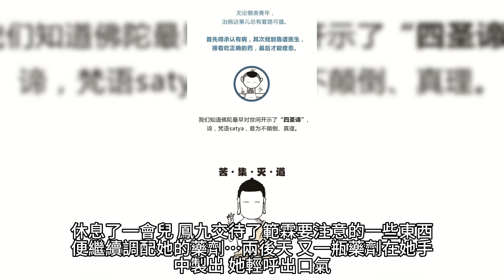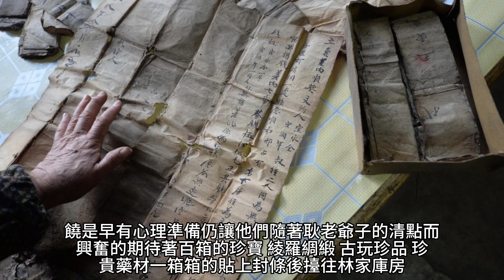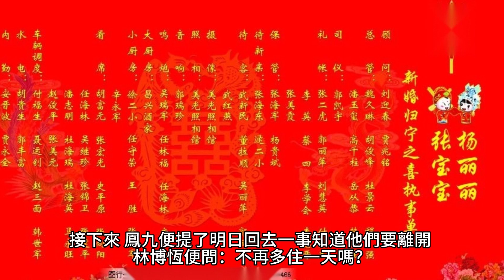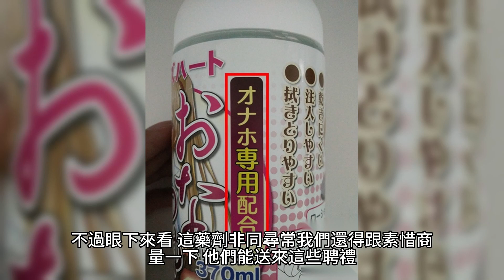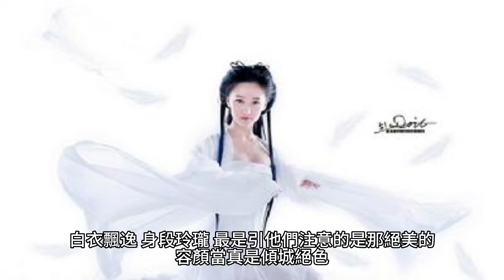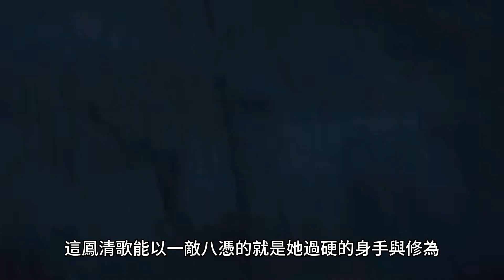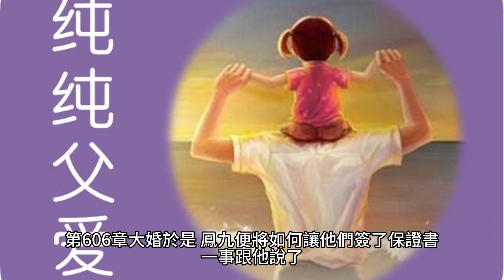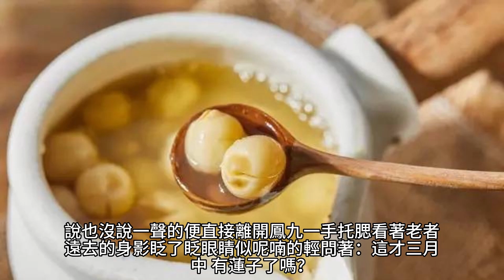{天醫鳳九}575~610章 有聲字幕小說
天醫鳳九
作者：鳳炅

分類：科幻空間